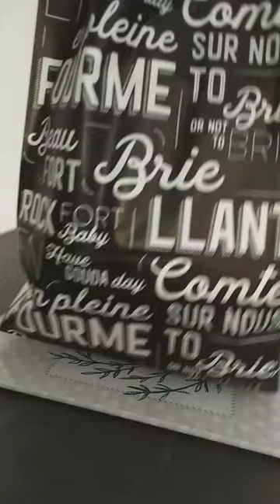Haul Fromagerie 🧀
Fromages.